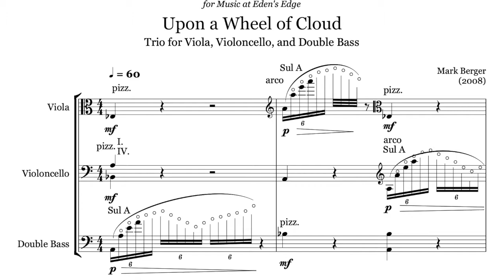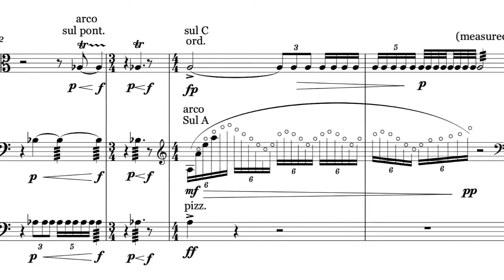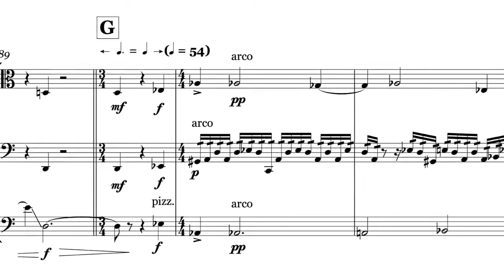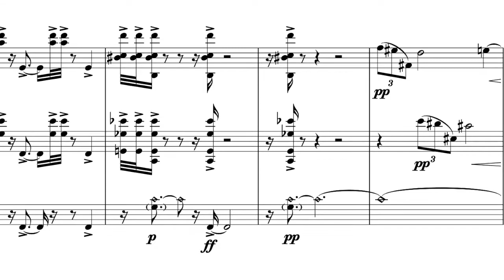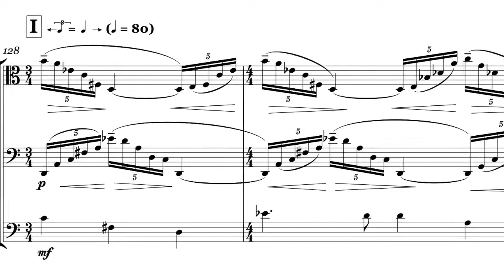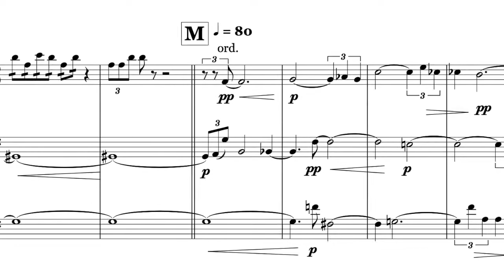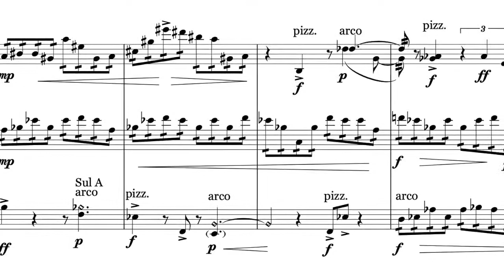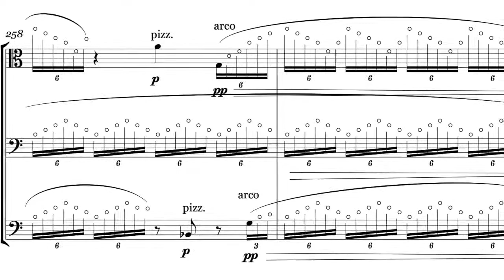Mark Berger: Upon a Wheel of Cloud for Viola, Cello and Bass (2008)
My low string trio, performed here live at the premiere in August, 2008.
Mark Berger, viola
Emmanuel Feldman, cello
Pascale Delache-Feldman, bass